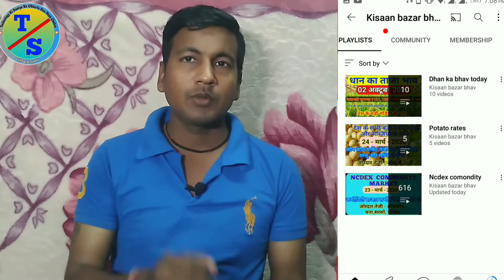500 Subscriber Community Tab Enable Kaise Kare | How to Enable Community Tab After 500 Subscriber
500 Subscriber Community Tab Enable Kaise Kare | How to Enable Community Tab After 500 Subscriber

Dosto Aaj ki is Video Me Maine Apko Bataya 500 subscriber pura hone ke baad hame kya kya milta hai Ke Bare Me Bataya- Apko Ye Video Bahut Pasand Aayegi... Thanks you so Much...

:- Ye Sab Equipment Purchase Kar Sakte Hai -:

1. Boya mic price

2. Camera Canon 200D Mark

3. 2nd Camera Canon 90D

4. Canon EF 50mm

5. Camera Tripod

6. Tripod For Mobile

7. Vlog Gorilla Pod

8. Ring Light

9. Light Stand (Softbox )

Manoj dey photo png
Manoj Dey Photo download
Manoj Dey wikipedia
Community tabYoutube community tab
youtube community tab featureshow to use
youtube community tab 2021
community tab hindi